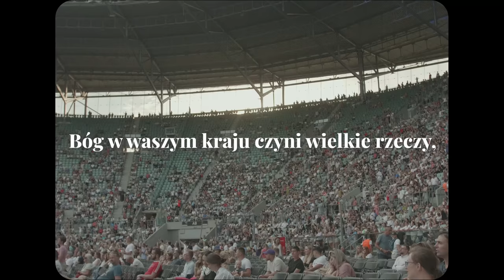ChwałaMU 2023 - Making of | Tarczyński Arena Wrocław 8 lipca 2023 r.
Wszyscy żyjemy jeszcze wyjątkowo pięknym i mocnym sobotnim ChwałaMU! Zobaczcie kilka wyjątkowych momentów z przygotowań do wydarzenia i z czasu jego trwania!

Kto z Was był, a kto wybierze się ponownie, jeśli w przyszłości podejmiemy się podobnej inicjatywy? Jedno jest pewne - w tym wszystkim chodzi o uwielbienie Boga!

Dziękujemy, że przyjechaliście z różnych miejsc w kraju i przylecieliście z dalekich stron świata.

Przez to krótkie video zapowiadamy, że czas wielu wyjątkowych wspomnień i zarejestrowanych pieśni z uwielbienia - wystartował! Wszystko dla Was, na kanale, aby wracać do tych chwil.

P.S. Dziękujemy wszystkim pracującym przy organizacji projektu. Już niedługo pełna lista tych cudownych osób!!!

Grali i śpiewali z nami:

Gitary: Olaf Szczełuszczenko, Marek Cendrzak
Klawisze: Piotr Bajak, Szymon Szczot
Bas: Paweł Wszołek
Perkusja: Kacper Popek
Tracki: Filip Dubowski

Jeremy Riddle
​TGD
Agnieszka Musiał
Maja Sowińska
Natalia Kuroś
Gabi Gąsior
Melania Król
Michał Król
Mateusz Ziółko
Mate.O - Mateusz Otremba

📌 Pomóż w ostatnim etapie rozliczeniu wydarzenia ChwałaMU 2023. Wesprzyj Fundację dobrowolną kwotą. Wejdź na

lub przekaż darowiznę bezpośrednio na konto:

W tytule: Darowizna na cele statutowe - ChwałaMU